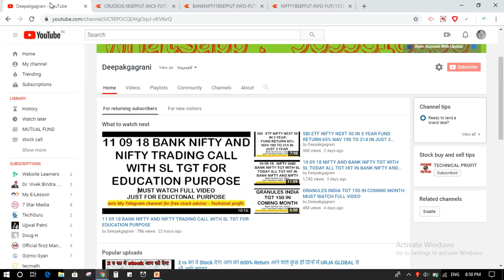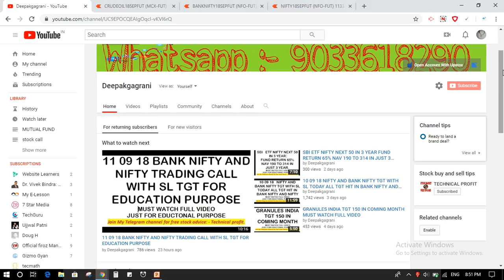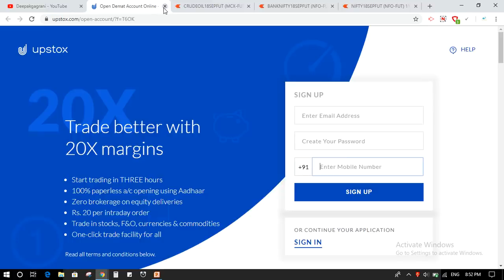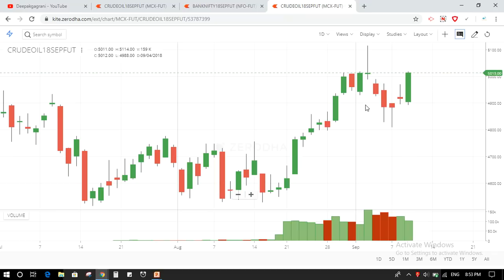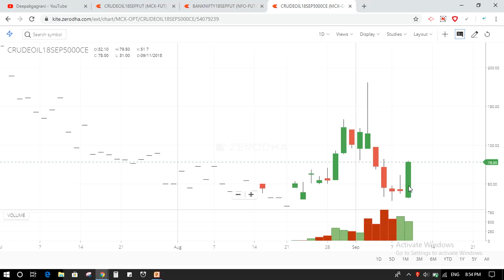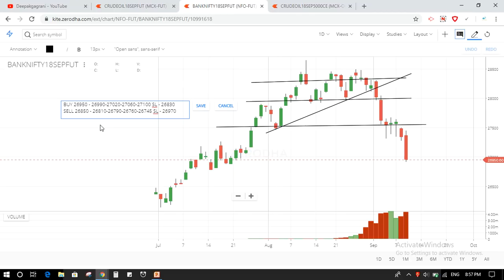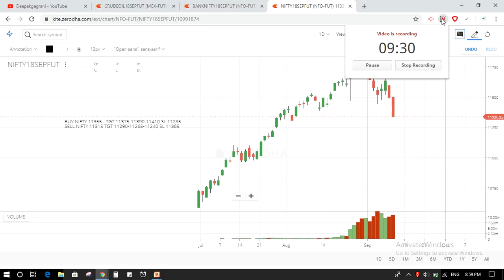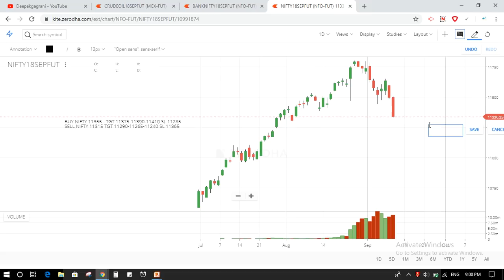12 09 18 BANK NIFTY AND NIFTY TGT WITH SL JUST FOR EDUCATION PURPOSE